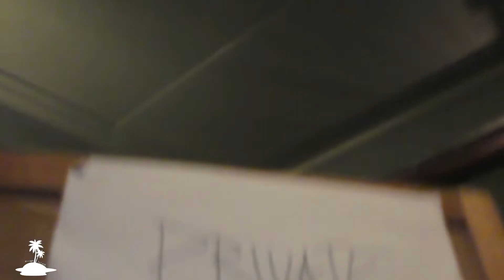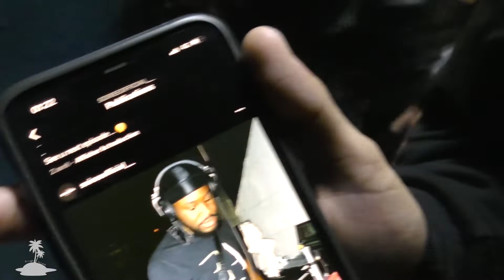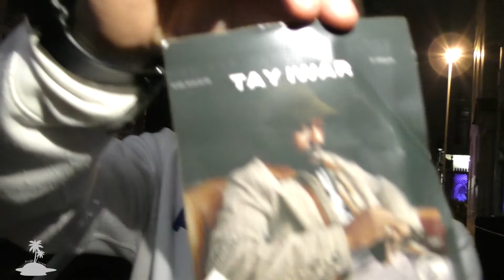Happy Belated Birthday A-Tee! | Vlogumentary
A video-log documenting events, including;
00:00 - A-Tee Introduction
00:21 - Inside
00:43 - DJ A-Tee Live
00:54 - Birthday Settings
01:29 - Dragoş Interview
03:40 - What is Success to you?
05:47 - S O I R É E
06:48 - Norman and Lawrence Interview
10:00 - Inside Part II
13:38 - Record Label
14:45 - Vision Originals Interview
18:14 - DJ A-Tee Interview

Credits.
Mirage Island Media
A-Tee
Dragoş
Norman
Abdul
Kurry
Everyone Supporting